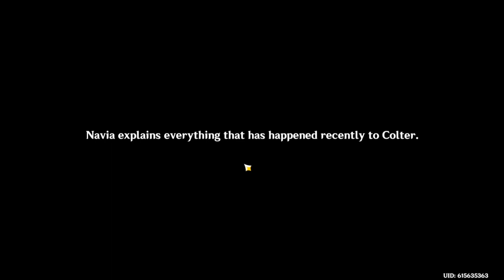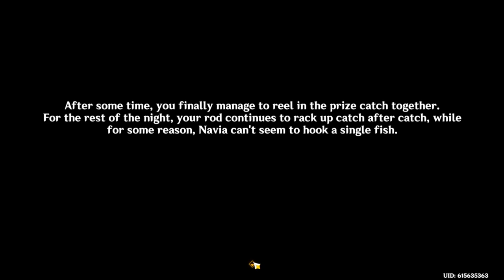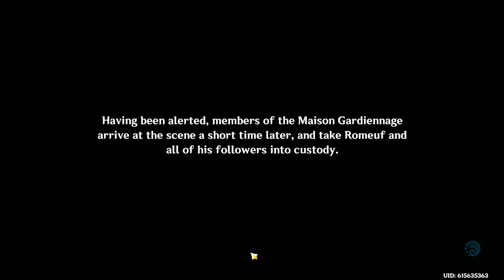Navia Deserves Love (Genshin Impact)